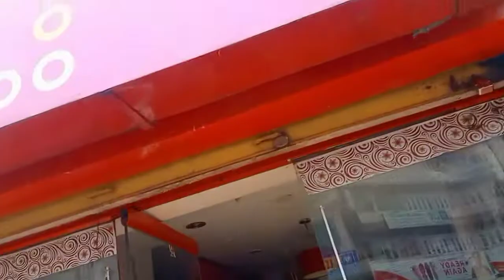MAA SURPRISEEEEEEEEEE BiRTHDAY VLOG ❤️/Nikistylecorner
HELLO LOVELIES 💞
SURPRISEEEEEEEEEE BiRTHDAY VLOG is here

My name- Nikita Das
My age- 20
Where I live- Assam

Namaste ❤️
Nikita Das